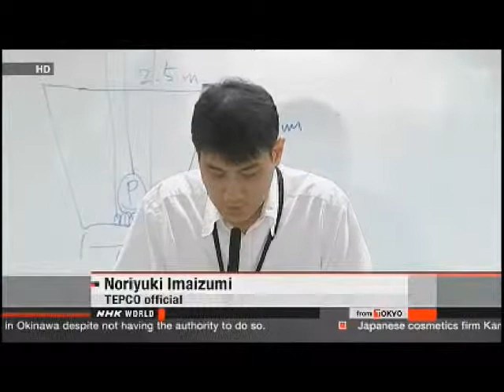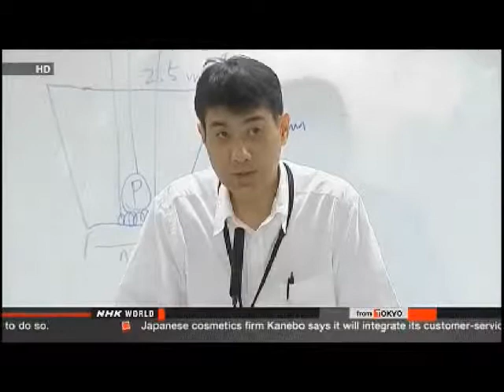2013 Radiactive Pacific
300 TONS OF NUCLEAR WATER LEAKS TO SEA DAILY

Japan's industry ministry estimates that about 300 tons of radiation-tainted water leaks from the crippled Fukushima Daiichi nuclear power plant into the sea daily.

 The ministry says some 1,000 tons of groundwater flows from a mountainside into the plant premises every day.

 Of the volume, 300 tons is tainted with radioactive substances when it flows through an area near wells before leaking into the sea. High levels of radioactive materials have been detected in the wells.

 Some 400 of the remaining 700 tons flows into the basements of the plant's No.1 to No.4 reactor buildings. 300 tons of untainted water flows into the sea.

 The plant's operator Tokyo Electric Power Company has been solidifying an embankment of ground at the plant to prevent contaminated water leakage into the sea.

 It is also paving the ground surface with asphalt to keep out rainwater.

 The ministry expects some 60 tons of tainted water to continue leaking into the sea even after these steps.

 It says the figures are based on water table data offered by the utility, not detailed analyses of various data.

 The ministry also says it cannot rule out the possibility that contaminated groundwater started leaking into the sea just after the nuclear accident at the plant.

LEAK FROM FUKUSHIMA DAIICHI HALTS TEST FISHING

A fisheries cooperative in Fukushima Prefecture has decided to stop test fishing there due to continued leakage of radioactive water into the sea from the Fukushima Daiichi nuclear power plant.

 Local fishermen suspended commercial operations after the nuclear accident at the plant in March 2011.

 The Soma-Futaba Fisheries Cooperative had test fished north of the prefecture since June last year, to prepare for a resumption of commercial fishing.

 Radioactive levels of marine samples from the area are far below government-set allowable levels. But it decided to stop, saying consumers would doubt that its catch was safe due to the leakage.

 The cooperative said it hopes the plant's operator, Tokyo Electric Power Company, will take appropriate measures to stop the leakage as soon as possible.

LEVELS OF RADIOACTIVE SUBSTANCE ON SEABED SURVEYED

Researchers say the concentration levels of a radioactive substance are very high in the seabed near the crippled Fukushima Daiichi nuclear power plant that had an accident in 2011.

 The researchers are from the University of Tokyo's Institute of Industrial Science. They spent a year, ending in July, measuring the concentration levels of radioactive cesium 137 in the mud in the seabed for 400 kilometers off Fukushima Prefecture.

 They found that within 20 kilometers of the nuclear plant the radioactive cesium levels at 40 locations were more than 5 times the surrounding areas.

 The researchers explain that these locations coincide with dips in the seabed.

 They also say radioactive cesium levels near the mouth of the Abukuma River in Miyagi Prefecture, about 70 kilometers from the plant, were more than twice those of surrounding areas.

 Researchers note radioactive cesium discharged by the nuclear plant disaster probably flowed into the river and was carried into the sea.

 Project Associate Professor Blair Thornton at the Institute of Industrial Science says the researchers have been able to identify places where radioactive substances are likely to build up.

FISHERMEN FILE PROTEST AGAINST TEPCO OVER LEAKS

The head of a national federation of fisheries cooperatives has lodged a protest against the operator of the crippled Fukushima nuclear power plant after revelations that contaminated groundwater has leaked into the sea.

 Federation chief Hiroshi Kishi visited the headquarters of Tokyo Electric Power Company on Thursday.

 Kishi handed a letter of protest to TEPCO president Naomi Hirose. He said the federation has repeatedly asked the utility to ensure that no radioactive water reaches the sea. He accused TEPCO of betraying fishermen's trust.

 Kishi demanded that TEPCO outlines how it will contain tainted water accumulating in the complex. He said TEPCO must take immediate measures to stop the water leaking into the sea.

 He also urged the power company to increase its monitoring for radioactive substances in waters near the plant.

 Hirose said he would work to comply with the requests.

 A representative of a fisheries cooperative in Fukushima accompanied Kishi. He said he wants TEPCO to know that the leaks of radioactive water are the worst mistake since the nuclear accident.

 High concentrations of radioactive substances have been detected in monitoring wells near the shore at the plant as well as in adjacent waters. TEPCO admitted the leaks on Monday.